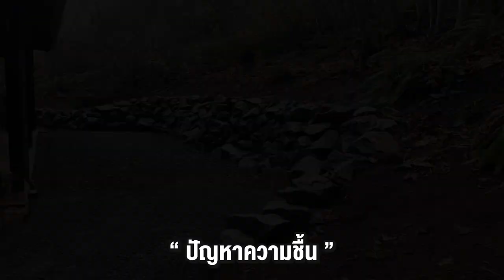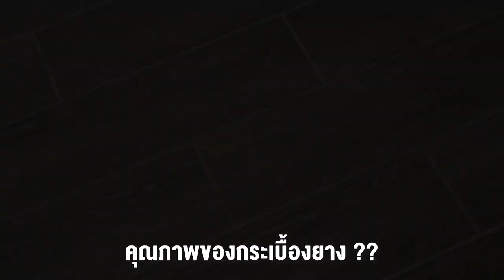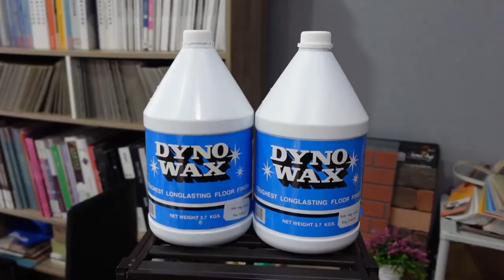กระเบื้องยางหดตัว เกิดจากอะไร แก้ไขอย่างไร ?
กระเบื้องยางหดตัว เป็นปัญหาที่พบได้บ่อยในการปูกระเบื้องยาง โดยปกติแล้วกระเบื้องยางจะหดตัวประมาณ 0.1-0.2% ของขนาดเดิมการหดตัวของกระเบื้องยางเกิดจากปัจจัยหลายประการ เช่น อุณหภูมิและความชื้นของสภาพแวดล้อมและคุณภาพของวัสดุที่ใช้ ซึ่งคลิปวีดีโอนี้จะพาท่านผู้ชมไปเจาะลึก กับสาเหตุที่แท้จริงที่ทำให้กระเบื้องยางหดตัว และเคล็ด (ไม่ลับ) ในการแก้ไขสาเหตุกระเบื้องยางหดตัว ถ้าอยากรู้กันแล้วก็ไปรับชมคลิปวีดีโอนี้กันเลยครับ

เพิ่มความสวยอีกหนึ่งระดับ ให้กับพื้นด้วยกระเบื้องยาง ทนทาน กันน้ำ ราคาถูก
เสกพื้นบ้านให้สวย แต่งบ้านให้เข้ากับ Life Style ในแบบที่คุณชอบ
✅สามารถปูทับกระเบื้องเดิมได้เลย
✅กันน้ำ กันปลวก กันกระแทก
✅ทำความสะอาดง่ายไม่ขึ้นรา
✅อายุการใช้งานยาวนานถึง 10 ปี
✅มีบริการจัดส่ง
สอบถามรายละเอียด ขอคำปรึกษา ติดต่อ
Inbox FB : m.me/tilethailand
Line : @tilethailand